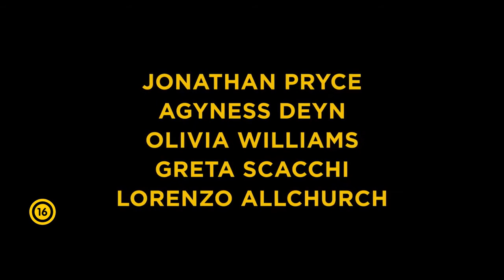A fehér király - Szinkronos előzetes (16)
A fehér király - Bemutató dátuma: 2017. március 9.

A 12 éves Djata a világtól teljesen elzártan él szüleivel egy disztópikus diktatúrában. Egy napon két ügynök csönget be hozzájuk, akik az apjáért jöttek. A kormány börtönbe zárja a férfit, Djata pedig egyedül marad az anyjával, miközben mindkettejüket azonnal árulónak bélyegzik. A fiú nehezen tudja feldolgozni apja elhurcolását és hiányát, a sok hazugságot és a hirtelen felnőtté válás terheit. Egyetlen remény élteti, méghozzá apjának megtalálása, amiben nagyszülei tudnának neki segíteni. Djata anyja azonban dacosan ellenáll annak, hogy a jó kapcsolatokkal rendelkező anyósától és apósától bármilyen segítséget kérjen. Az édesanya régóta nemkívánatos elem a családban, a konfliktusok pedig a bajban sem enyhülnek...